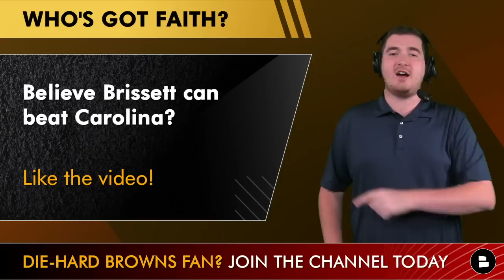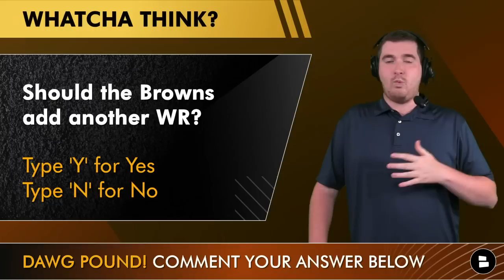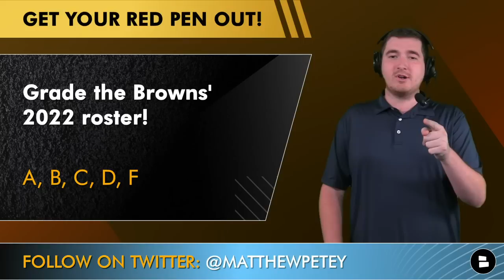Cleveland Browns Roster: Initial 53-Man Roster Cuts For 2022 + Latest Browns Trade Rumors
2022 Cleveland Browns roster is here! Browns GM Andrew Berry & head coach Kevin Stefanski have put together their initial 53-man Browns roster. So get the full list of Browns cuts and players that made the Browns roster on this edition of the Cleveland Browns Report!

Cleveland Browns 53-man roster:
QB Deshaun Watson
#1: QB Jacoby Brissett
#2: QB Josh Dobbs
#3: RB Nick Chubb
#4: RB Kareem Hunt
#5: RB D’Ernest Johnson
#6: RB Jerome Ford
#7: RB Demetric Felton
#8: WR Amari Cooper
#9: WR Donovan Peoples-Jones
#10: WR David Bell
#11: WR Anthony Schwartz
#12: WR Michael Woods
#13: TE David Njoku
#14: TE Harrison Bryant
#15: OT Jedrick Wills Jr.
#16: OG Joel Bitonio
#17: C Ethan Pocic
#18: OG Wyatt Teller
#19: OT Jack Conklin
#20: OT James Hudson
#21: OL Michael Dunn
#22: OT Chris Hubbard
#23: OL Hjalte Froholdt
#24: OL Drew Forbes
#25: DE Myles Garrett
#26: DE Jadeveon Clowney
#27: DE Alex Wright
#28: DE Chase Winovich
#29: DE Isaac Rochell
#30: DE Isaiah Thomas
#31: DT Jordan Elliott
#32: DT Taven Bryan
#33: DT Tommy Togiai
#34: DT Perrion Winfrey
#35: LB Jeremiah Owusu-Koramoah
#36: LB Anthony Walker
#37: LB Sione Takitaki
#38: LB Jacob Phillips
#39: LB Jordan Kunaszyk
#40: LB Dakota Allen
#41: CB Denzel Ward
#42: CB Greg Newsome
#43: CB Greedy Williams
#44: CB MJ Emerson
#45: CB AJ Green
#46: S Grant Delpit
#47: S John Johnson
#48: S Richard LeCounte
#49: S Ronnie Harrison
#50: S D’Anthony Bell
#51: K Cade York
#52: P Corey Bojorquez
#53: LS Charley Hughlett

Cleveland Browns roster cuts:
QB Josh Rosen
FB Johnny Stanton
WR Javon Wims
WR Mike Harley
WR Easop Winston
WR Daylen Baldwin
TE Nakia Griffin-Stewart
TE Zaire Mitchell-Paden
TE Miller Forristall
OL Blake Hance
OL Ben Petrula
OL Brock Hoffman
DE Chris Odom (IR)
DE Curtis Weaver
DT Glen Logan
DT Roderick Perry
LB Willie Harvey Jr
CB Herb Miller
CB Shaun Jolly

What do you think of the new Browns roster? Let Matthew know on Twitter

Looking for another way to consume the latest Browns roster news?

NFL roster news is all anyone is talking about so check out Chat Sports:

Should the Browns add another WR? Yes or No

Grade the 2022 Browns roster! A, B, C, D or F